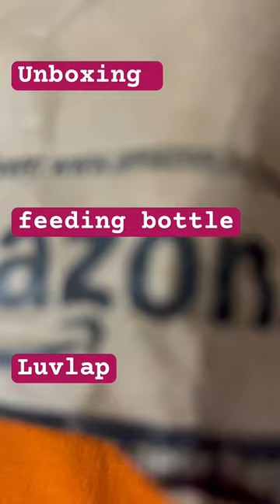Luvlap viral infants babyproducts shorts viralvideo feeder bottle feeding amazondelivery